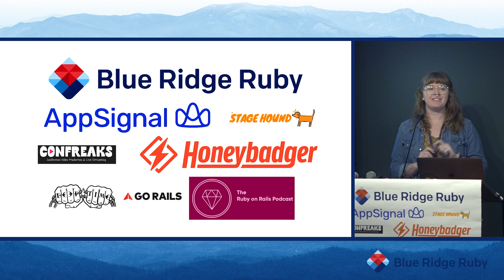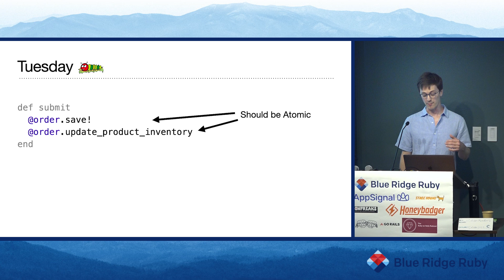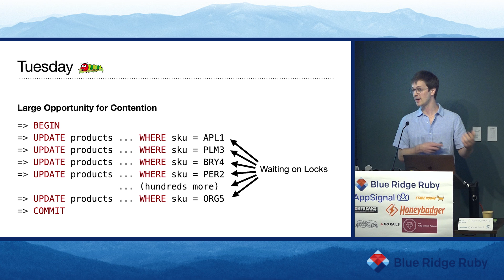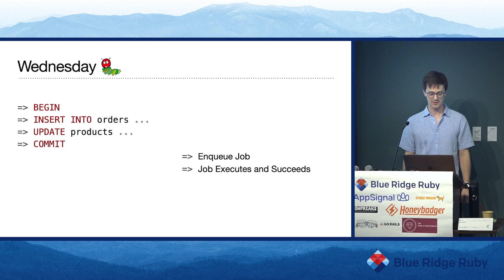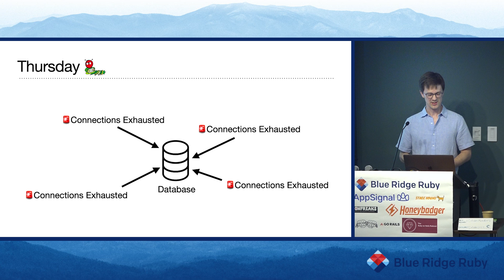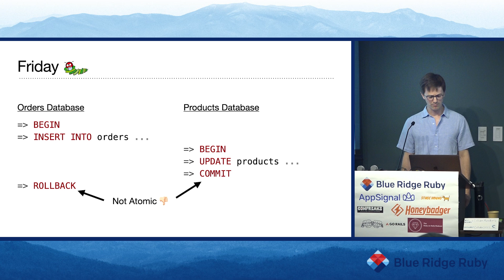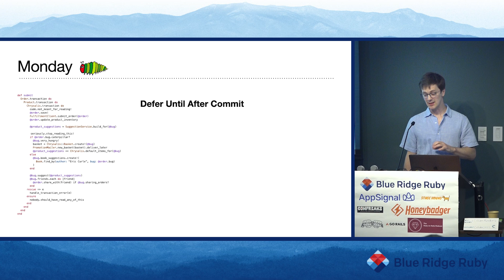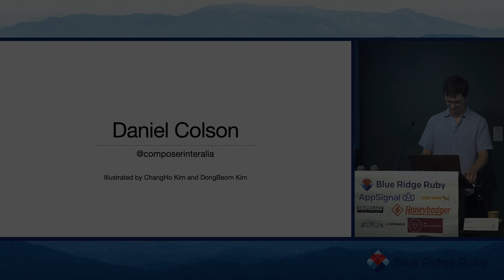Blue Ridge Ruby 2024 | The Very Hungry Transaction by Daniel Colson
Have your database transactions become a liability? Transactions are an essential tool, and frameworks like Rails make them easy to write. But it's also easy to fall into some dangerous patterns that can threaten your data integrity and application availability. Find out more before it's too late!
Daniel is a Senior Software Engineer on the Ruby Architecture team at GitHub. He's worked on Rails applications of all sizes, and contributed to numerous open source projects. Daniel was formerly a composer, violist da gamba, and professor of music.